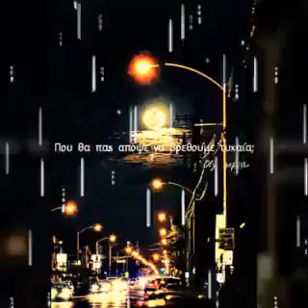THOMAS_DFN#HATZIS-ELPIDA#